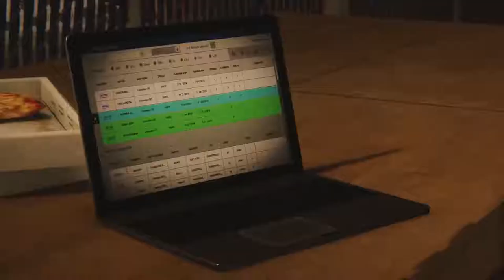Marvel's Spider-Man (Game Movie) BLACK CAT THE HEIST DLC Walkthrough Gameplay PS4 | NCG